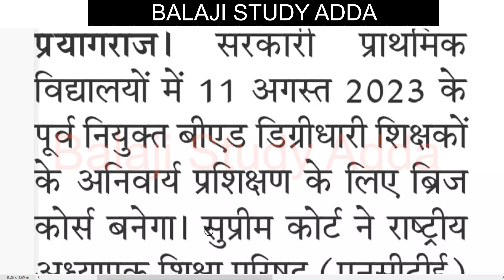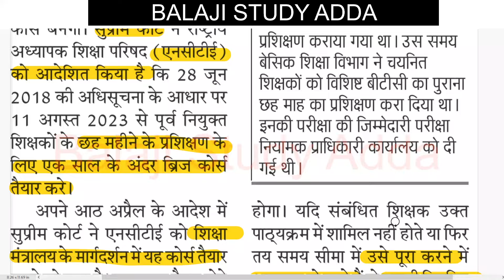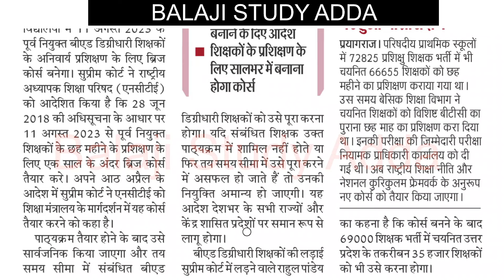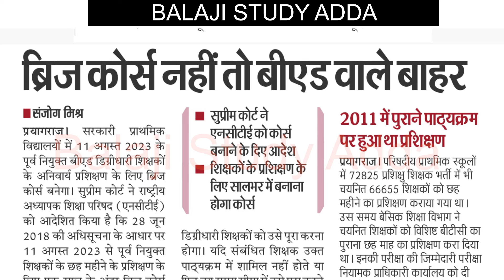B.ED VS DELED B.ED CANDIDATES GOOD NEWS REGARDING BRIDGE COURSE बीएड प्राथमिक में ब्रिज कोर्स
22 APRIL 2023 NEWS AND TEACHER VACANCY RELATED UPDATES
CTET RESULT
14600 VACANCY IN HIGHER EDUCATION
UPTET CERTIFICATE
DELED RESPONSIBILITY
UPSC NOTIFICATION

🔵टेलीग्राम से जुड़ने🔵 के लिए